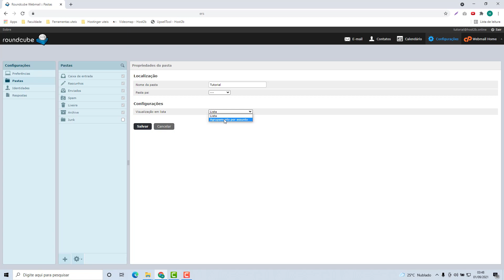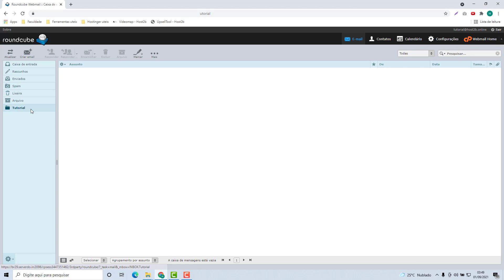Como Criar Pastas no Webmail na Westhost (Rápido e Fácil) 2022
Aprenda Como Criar Pastas no Webmail na Westhost facilmente e em poucos minutos